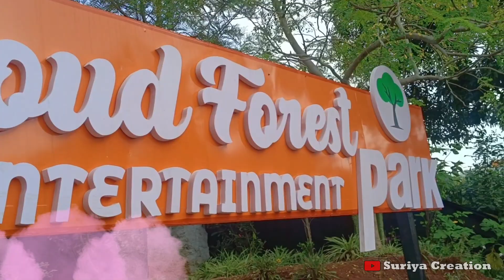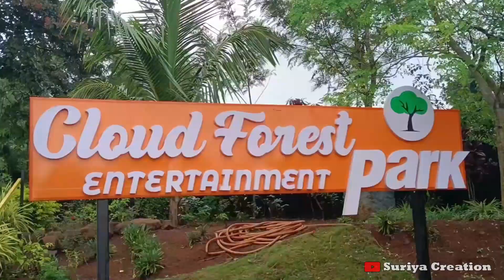Yelagiri Cloud Forest Entertainment Park - Adventure Hill Station - Yelagiri Hill Thirupattur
Thirupathur District Yelagiri Hill Station Adventure Entertainment Park, Yelagiri Cloud Forest Entertainment park.